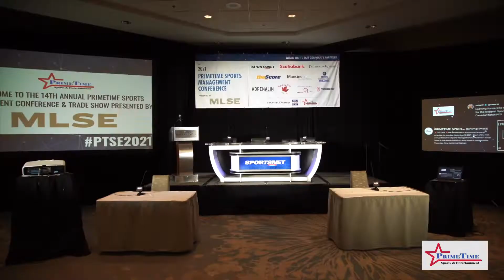The 15th Annual PrimeTime Sports Management Conference & Trade Show Presented by MLSE - Toronto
MARK YOUR CALENDARS 📆 The 15th Annual PrimeTime Sports Management Conference & Trade Show Presented by MLSE ✨ is BACK at the Westin Harbour Castle Hotel in Toronto - November 10-12, 2022!

🎥: Sean Addis, Matt Stride, & Nick Whiffen
Hosted by Brian Burke and Trevor Whiffen
and by Primetime Sports & Entertainment Inc.